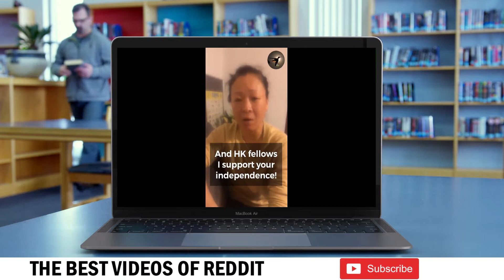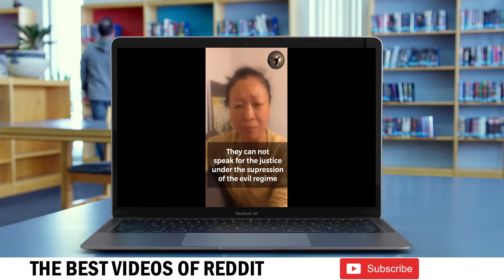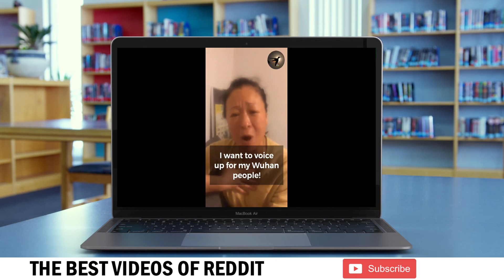THE BEST VIDEOS OF REDDIT. Wuhan resident's courageous message to the world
THE BEST VIDEOS OF REDDIT is the best place to watch the reddit videos that are trending.

THE BEST VIDEOS OF REDDIT INFO:

▶ Software Used:
    - No program
    - Copy and Paste
    - And a lot of imagination

▶ Hardware Used:
    - HP EliteDesk 705 Workstation Edition
    - HP Z38c Curved Display
    - Are you sure about that?

THE BEST VIDEOS OF REDDIT EXTRA INFO:

▶  Reddit Videos Duration:
- A few seconds Come on, I'm not going to monetize them in life .

THE VIDEOS YOU CAN SEE IN THE BEST VIDEOS OF REDDIT

- Best Videos of Reddit
- Reddit Top Posts Videos
- AskReddit Top Posts Videos
- Fail Compilation Videos of Reddit
- Cringe Compilation Videos of Reddit
- Funny Videos of Reddit
- AskReddit Funny Videos
- Reddit Cringe Videos
- Memes Videos of Reddit
- Reddit Top Posts
- Reddit Stories
- AskReddit Funny
- Reddit Story
- AskReddit Stories
- r/askreddit top posts
- r/askreddit top posts reddit stories
- Reddit top posts of all time
- Top 15 reddit posts with scary backstories
- Top 10 creepy reddit posts
- And...everything you can imagine about THE BEST VIDEOS OF REDDIT

THE BEST VIDEOS OF REDDIT. Wuhan resident's courageous message to the world (TOPICS)

IT IS STILL THE MOST FUNNY VIDEO ON YOUTUBE . ARE YOU GOING TO MISS IT?
"THE BEST VIDEOS OF REDDIT. Every monster truck commercial "